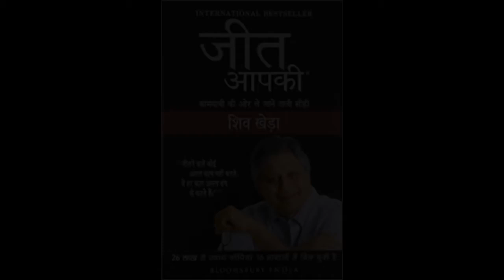You Can Win । जीत आपकी । HINDI AUDIO BOOK ।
Hi Friends, I am am Ashish Kumar Ranjan. I am an engineer , blogger, vlogger , runner reader and avid learner. I am sure these video have the potential to change your life and help you to be a better version of you. As I personally follow these knowledge in my life and it helps me much.